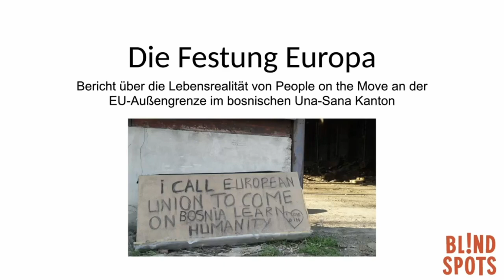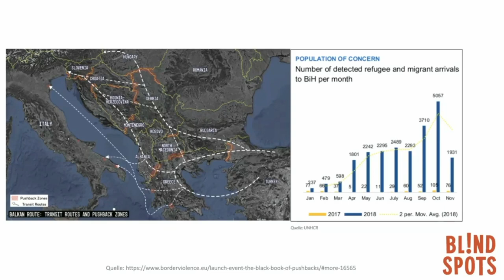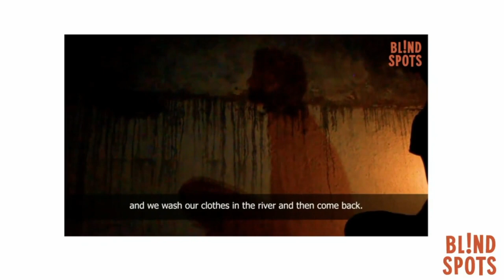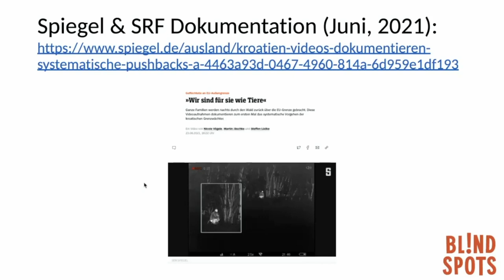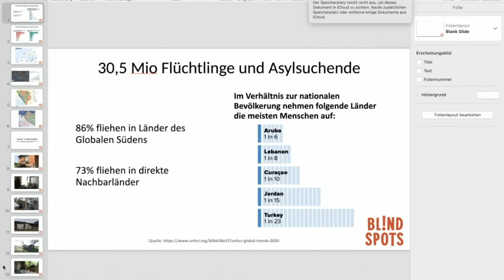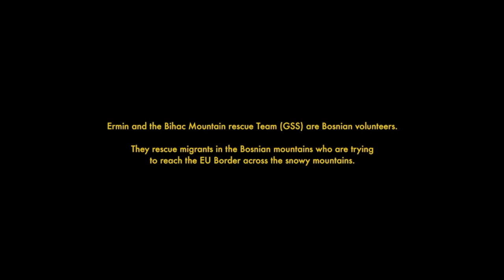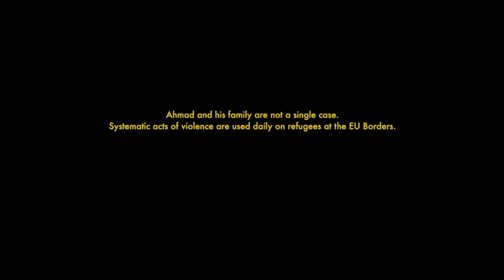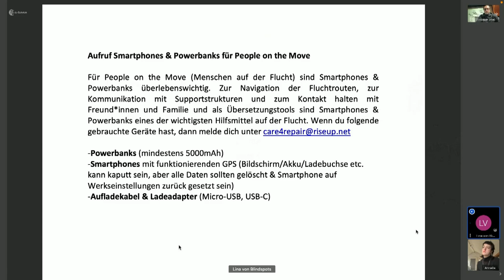Kältefalle Bosnien – Bericht von Blindspots über die Lebenssituation People on the Move im bosnische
Europa schottet sich weiter ab und schließt die Augen vor der Notsituation von People on the Move (Menschen auf der Flucht), die im bosnischen Grenzgebiet ausharren müssen. Diesen Winter betrifft dies insbesondere afghanische Familien, die aus Angst vor einer Verfolgung der Taliban in das vermeintlich sichere Europa fliehen. Sie sind im bosnischen Grenzkanton Una-Sana gestrandet, weil die kroatische Polizei tagtäglich systematisch gewaltvolle Pushbacks (illegale Rückführung von Kroatien nach Bosnien) durchführt. Die EU finanziert diese rechtswidrige, unmenschliche Gewalt und unterstützt den brutalen Grenzschutz aktiv mit. Weil Menschen ihr Recht auf einen Asylantrag in der EU verwehrt wird, müssen sie Wochen, Monate und teilweise sogar Jahre unter menschenunwürdigen Bedingungen in sogenannten Squats leben, wo die Lage im Winter durch die eisige Kälte besonders prekär ist.

In einem kurzen Vortrag wollen wir mit euch, die Flucht über die Balkanroute näher in den Blick nehmen, von der Lebensrealität der People on the Move im bosnisch-kroatischen Grenzgebiet und der damit verbundenen tagtäglichen Polizeigewalt und unserer Arbeit vor Ort berichten. Anschließend zeigen wir den Kurzfilm „Near our Border“ von Martina Troxler und Pina Miggelbrink, der die Grenzgewalt aus unterschiedlichen Perspektiven thematisiert. Zum Abschluss freuen wir uns auf eine Fragerunde!
Der gemeinnützige Verein BL!NDSPOTS möchte direkte solidarische Hilfe für People on the Move im bosnischen Grenzkanton Una-Sana leisten, bestehende zivilgesellschaftliche Strukturen vor Ort stärken und öffentliche Aufmerksamkeit für die Orte humanitärer und politischer Krisen schaffen, für die die menschenverachtende Abschottungspolitik der EU verantwortlich ist.

Lina